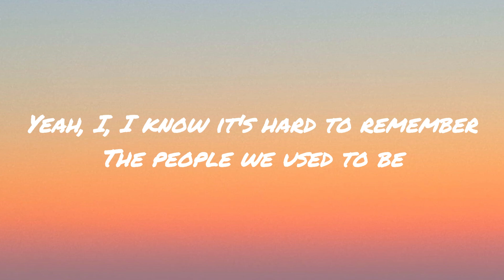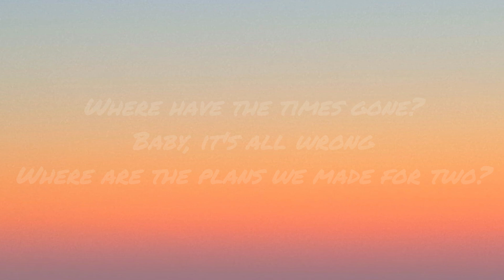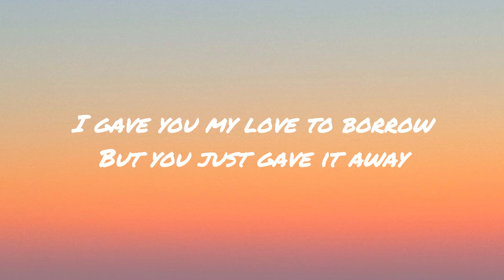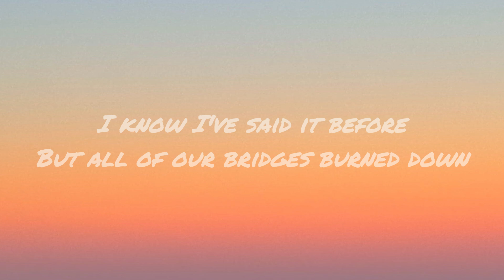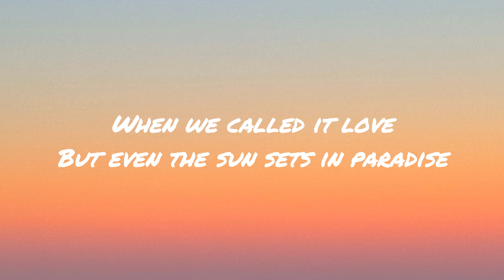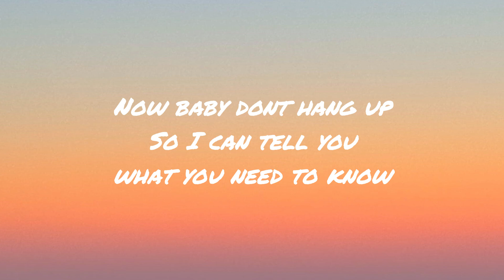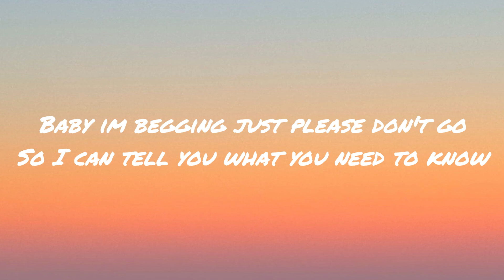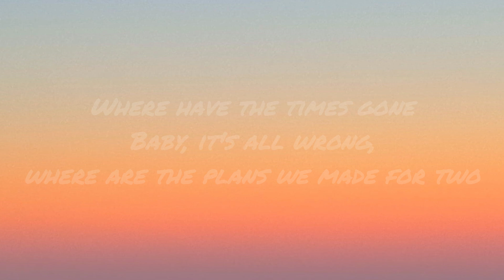Maroon 5 - Payphone (Lyrics)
Lyrics

'm at a payphone, trying to call home

All of my change I spent on you (oh, oh)

Now baby don't hang up
Baby i'm begging just please don't go

Baby, it's all wrong, where are the plans we made for two